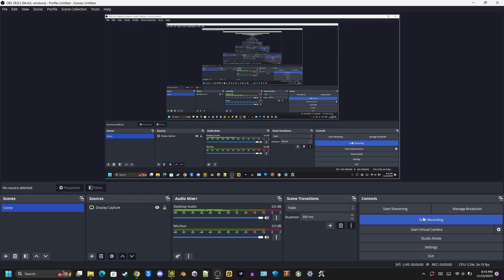Weird gd geometrydashsneakpeek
Maybe something big is coming soon...

/VargVargVarg